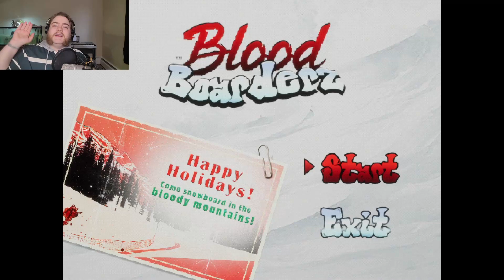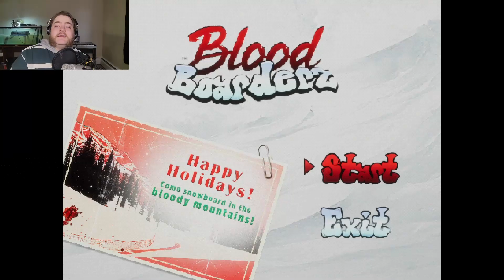I'M THE BEST!!! | BloodBoarderz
I'm a really good 'Boarder. I be Boardin'. The gnar? Shredded. I know how to get a woman. Please, wait, I swear!
!GAME!